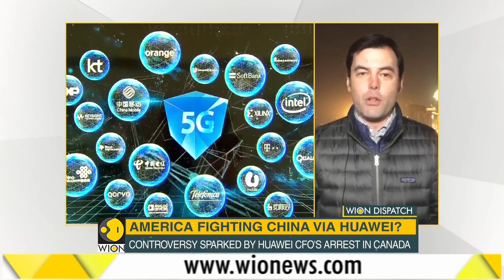WION Dispatch, 28th January, 2019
In this segment of WION Dispatch watch the top stories of this hour. Watch the video to know more.